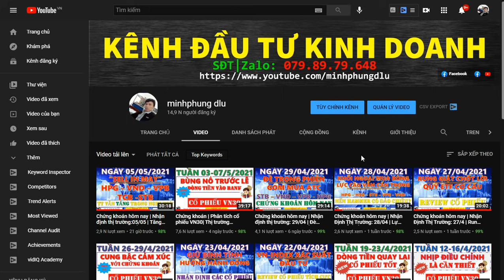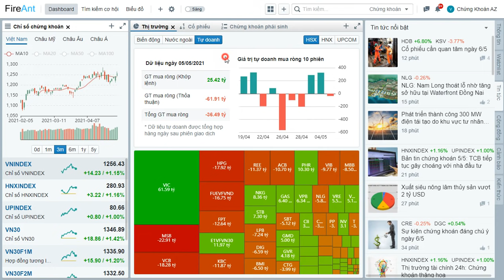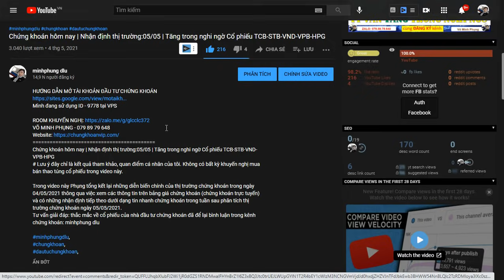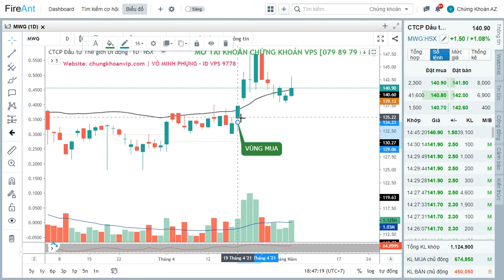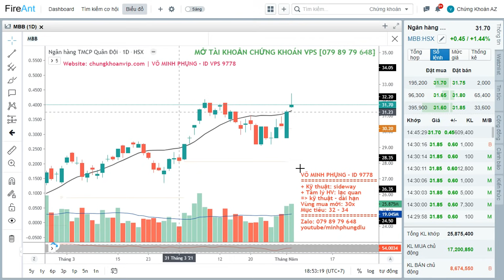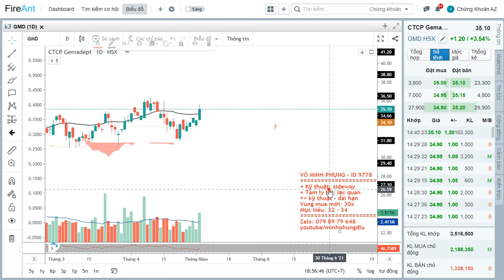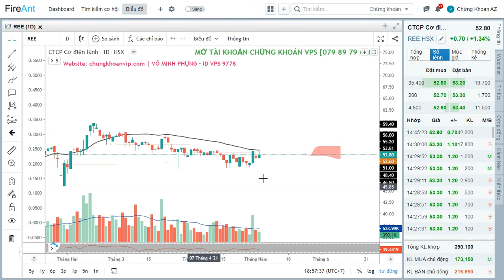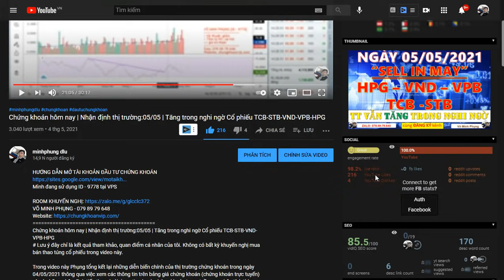Chứng khoán hàng ngày 06/05 | Nhận định cổ phiếu quỹ ETF Diamond |TT chứng khoán hôm nay VPB STB VND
HƯỚNG DẪN MỞ TÀI KHOẢN ĐẦU TƯ CHỨNG KHOÁN
Mình đang sử dụng ID - 9778 tại VPS

Chứng khoán hàng ngày 06/05 | Nhận định cổ phiếu quỹ ETF Diamond | TT Thị trường chứng khoán hôm nay

Trong video này Phụng tổng kết lại những diễn biến chính của thị trường chứng khoán trong ngày 05/05/2021 thông qua việc xem các thông tin trên bảng giá chứng khoán (chứng khoán trực tuyến) và có những nhận định tiếp theo dưới dạng tin nhanh chứng khoán trong tuần sau phân tích thị trường chứng khoán ngày 06/05/2021.
Tư vấn giải đáp: thắc mắc về cổ phiếu của nhà đầu tư chứng khoán đã để lại bình luận trong kênh chứng khoán: minhphung dlu